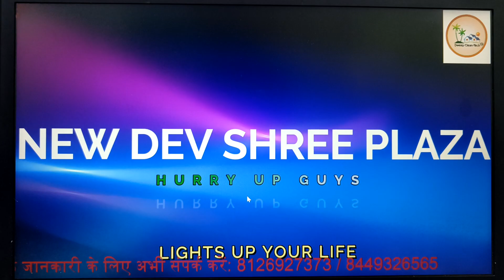How to visit at our Meerut office Location... अधिक जानकारी के लिए संपर्क करें। 🌅🌅🌅💫😍🌄